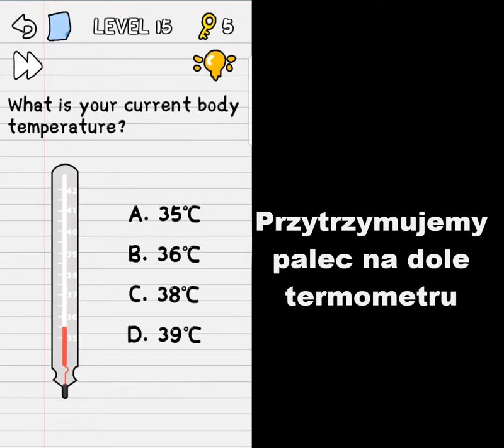Stump me level 11 12 13 14 15 16 17 18 19 20